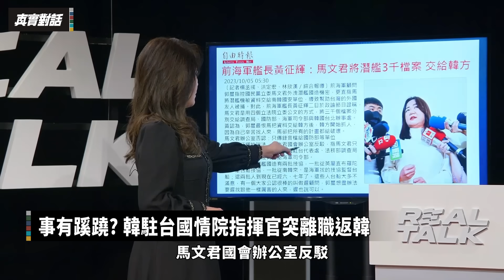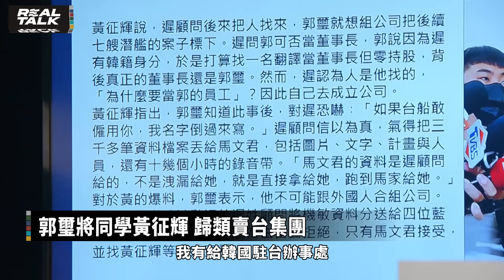潛艦洩密案滾雪球 事情大條了？/韓國日前緊急召回 駐台最高情報官 巧合?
1.銀行轉帳：
元大銀行(806)東板橋分行
戶名：廖筱君
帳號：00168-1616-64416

📌事有蹊蹺? 韓駐台國情院指揮官突離職返韓
📌郭璽將同學黃征輝 歸類賣台集團
📌郭璽:黃征輝是大統派 第二個賴岳謙